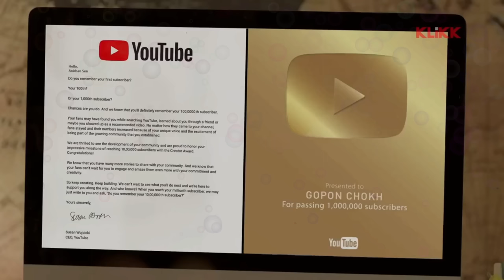BHAGAR | Sabyasachi | Rajatava | Aindrila | KLiKK Web Full Explained | Cinema Bazar | সিনেমা বাজার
🎬 Movie Credits
Credits:::
Director : Rajdeep Ghosh
Story, Screenplay & Dialogue : Amlan Majumder
Additional Dialogue : Asim Mukherjee
Production : Skypan's Communication
Co-Producer : Debashish Chakraborty (Chakraborty Production Int)
Cinematography : Sudipta Majumdar
Art Direction : Mridul, Shaswati
Associate Director : Rohit Dey
Makeup : Ramchandra Rajak
Designer : Munmun, Anuska
Assistant Director : Rupak, Bani, Munmun, Rajib
Executive Producer : Shantanu Mukherjee
Line Producer : Surajit Saha
Trailer Music : Sayan Samrat
Mass Propaganda : Rana Basu Thakur
Starcast : Sabyasachi Chowdhury, Rajatava Dutta, Aindrila Sharma, Amlan Majumder, Biplab Bandyopadhyay, Pritam Das, Pooja Sarkar, Sakti Dey, Mou Bhattacharya, Sumanta Mukherjee

reviews and commentary section. We don't plan to violate anyone's right. Thanks.

and also don’t forget to turn on the bell Notification🔔